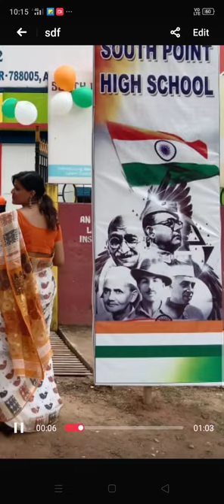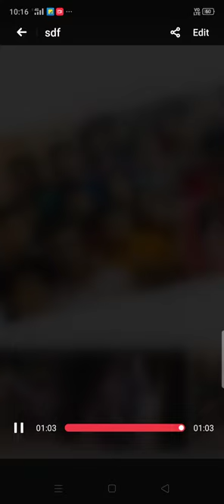SILCHAR (CACHAR) SOUTH POINT HIGH SCHOOL 🏫